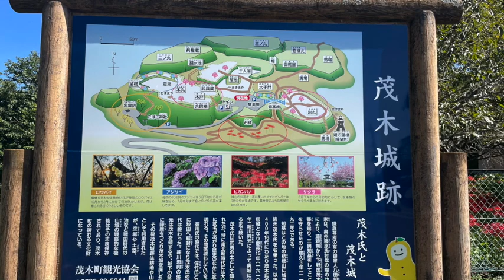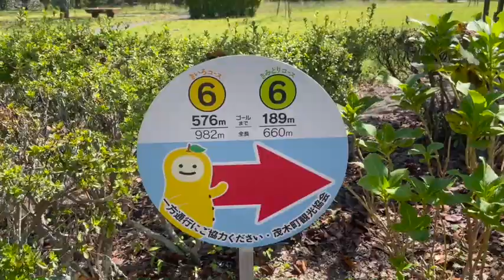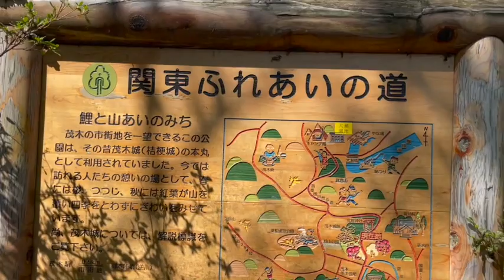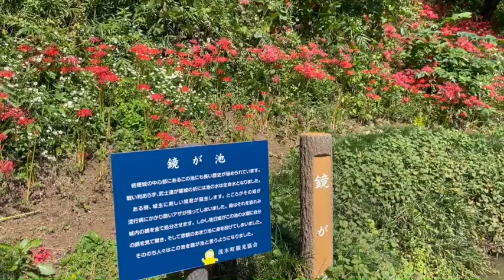彼岸花がドンピシャ！満開。Stunning Redspider Lily at Shiroyama-Koen, Motegi, Tochigi 圧巻の彼岸花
2022年9月26日栃木県茂木市にある城山(しろやま）公園では彼岸花が満開！この公園はかつては茂木城（茂木城）があった場所。徒歩でも山頂まで登ることができます。春は桜、初秋の彼岸花 （曼珠沙華）、そして冬にはロウバイの花を楽しむことができるそうです。

26/Sep/2022, We visited Shiroyama-Koen, Motegi-shi in Tochigi prefecture. It was the place used to be the castle called Motegi-castle. You can walk to the top of this little mountain. In spring you can see cherry blossoms, in early autumn red-spider lily and in winter, Japanese allspice.

今回は彼岸花がドンピシャ！満開。　お天気も良く、これまでこんな景色を見たことがない！というほど山の斜面に咲く彼岸花は圧巻でした。彼岸花というと怖いというイメージを持つ方もいらっしゃるかもしれませんが、まだ蝉の声が聞こえ、日差しも強く夏の名残りの中で見る彼岸花（曼珠沙華）はそんなイメージを変えてくれると思います。

This time we were so lucky and we were just on the perfect timing to see the sloped covered with full of red-spider Lillies. Some people may have a bit of negative impression in Japan to red-spider lily since quite often this flower to be found next to cemetery. However, seeing them with a bit of summerly brightness and the sound of cicadas, you will be surprised at the beauty of them.

ぜひ！ぜひ！ぜひ！ぜひ！機会があったら訪れてみてください。
If you have a chance to be in Motegi, please visit Shiroyama-Koen, it would be the must-see place!

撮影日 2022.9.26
場所　Shiroyama-Koen, Motegi-shi, Tochigi